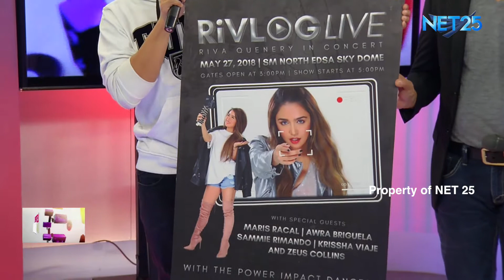RIVA QUENERY shares some of her stories in NET25 LETTERS AND MUSIC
RIVA QUENERY shares some of her stories about entering on the showbiz industry.